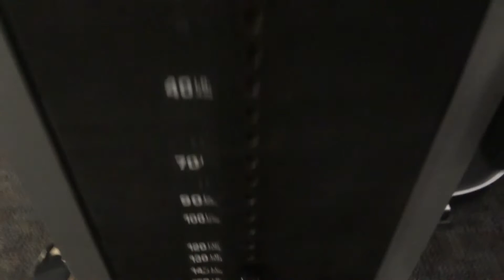Bench Press equivalent for 1 rep at 5'11 and 215. naturalmuscle.